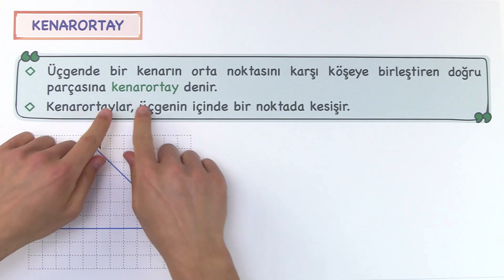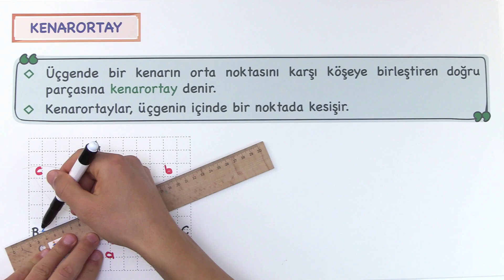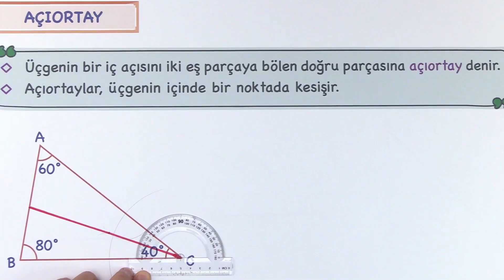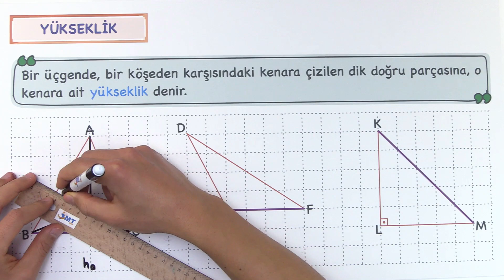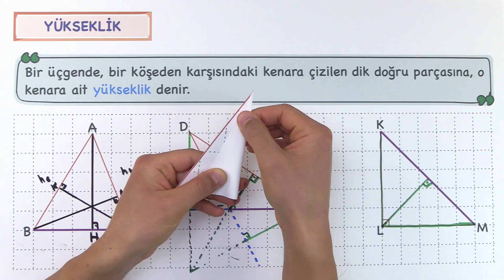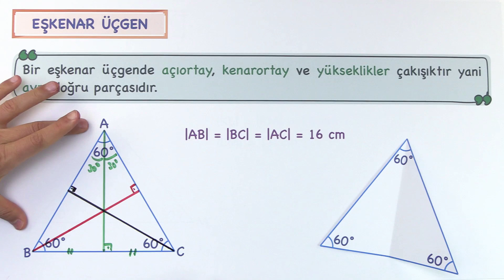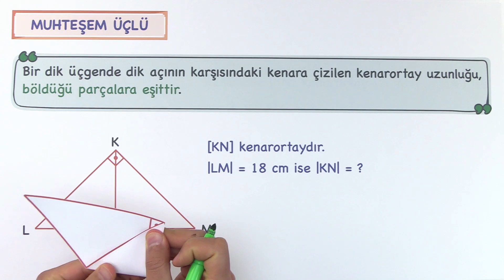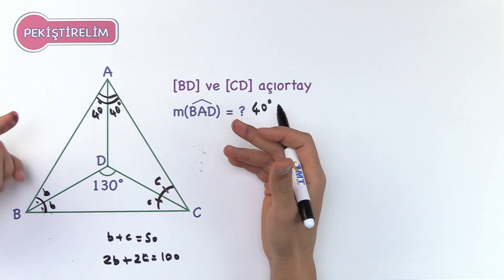LGS ÜÇGENDE YARDIMCI ELEMANLAR (Kenarortay-Açıortay-Yükseklik) 8.Sınıf Matematik Konu Anlatımı-PDF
LGS Üçgende Yardımcı Elemanlar (Kenarortay-Açıortay-Yükseklik) 8.Sınıf Matematik Yeni Nesil Konu Anlatımı ve Beceri Temelli-Çok Yönlü Soru Çözümü VİDEO-PDF
📚 8. Sınıf İMT Matematik Yeni Nesil Soru Bankası

📚 7. Sınıf İMT Matematik Yeni Nesil Soru Bankası
📚 6. Sınıf İMT Matematik Yeni Nesil Soru Bankası